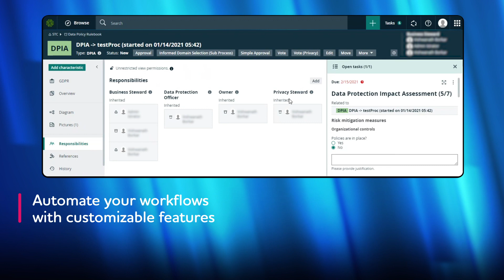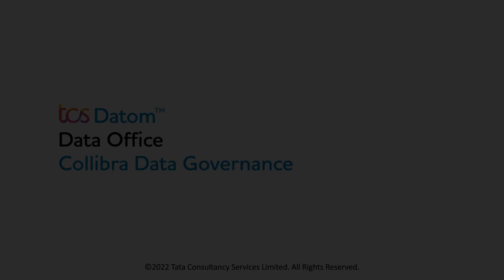TCS’s Collibra Experience - Helping Organizations embark on their Data Intelligence Journey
Data is changing. Data is everywhere! Many organizations find themselves struggling to generate intelligence due to multi connected eco systems, data in multiple formats, from billions of users. As a result, data management has become top priority for companies that want to stay competitive.

The Data Intelligence journey enabled by TCS helps our customers to unlock the value of their data. Our TCS Datom™ framework is designed to suggest the path towards Data & Analytics. In an effort to reduce uncertainties associated with complex IT & Business transformations, TCS recommends its customers to leverage our Collibra experience blended with TCS Datom™ best practices & frameworks that span across different aspects of their Data Intelligence journey covering Data Governance, Data Literacy, Metadata Management, Data Compliance & Classification

Get yourself consulted today.